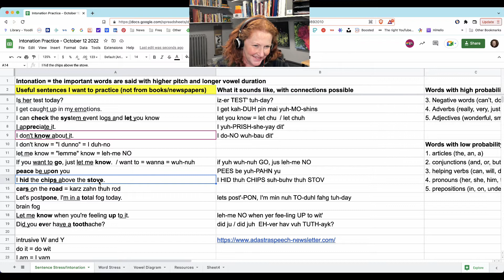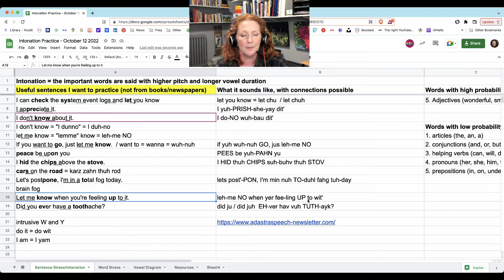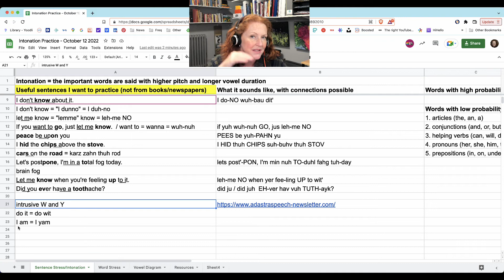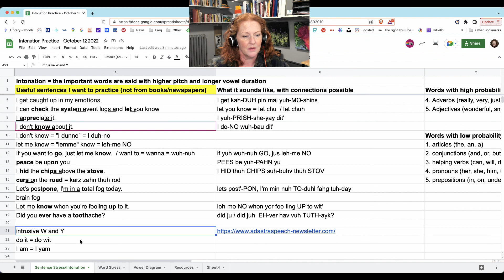Intonation Practice - October 12, 2022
Join us in the next free Meetup for Intonation Practice!
Wednesdays, 6-7pm (US Eastern time)

Meets (in US Eastern time):
Mondays, 6-7pm
Tuesdays, 12-1pm

Where can you find more training like this? I provide private speech coaching for accent modification. You can learn more about who I am and what I do on my website for Adastra Speech:

Would you like to learn more about Accent Modification? I have a free information course